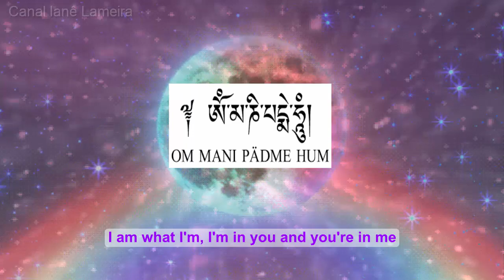A Paz que Eu Preciso/ The Peace I Need.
Composição (Piano) de Ianê Lameira/ Composition (Piano) by Ianê Lameira.
Música/ Music: A Paz que Eu Preciso/ The Peace I Need.